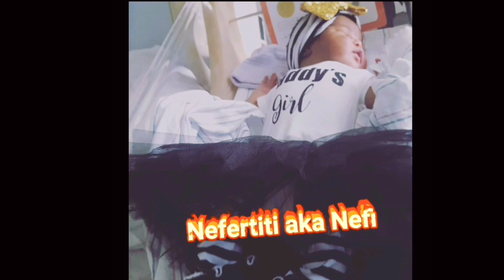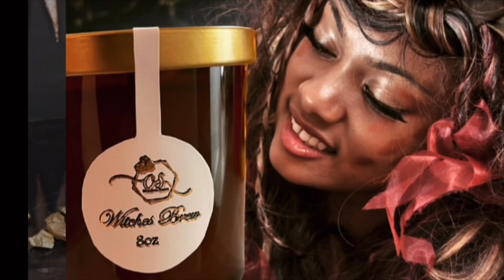Vlog | Vlogtober Day 23: Pre Knotts trip + small chat.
Day 23 of Vlogtober | pre Knotts Trip + chat

Check out some of the products I use in my facial skincare routine

Want To Start Vlogging?

undefined, plus a $20 future credit after you sign up! Terms apply. Enjoy

Need a beautiful human hair wig that take 5 minutes to put on? Sale! Up to $80 OFF!!! Code: Summer) grab and go period 🤯 this is perfect for a beginner. I am one and all I had to do was throw it on